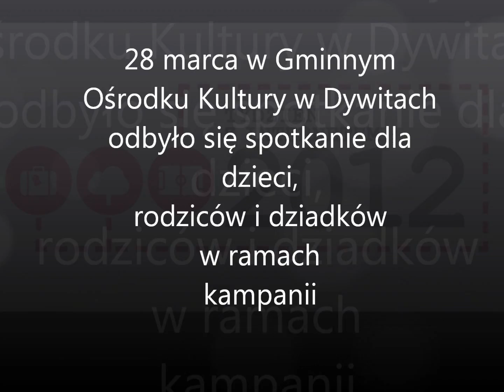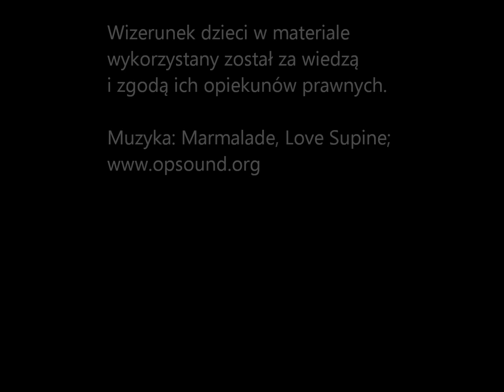Tydzień z internetem 2012 GOK Dywity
Spotkanie w ramach kampanii "Tydzień z Internetem 2012", które odbyło się 28.03 w Gminnym Ośrodku Kultury w Dywitach.